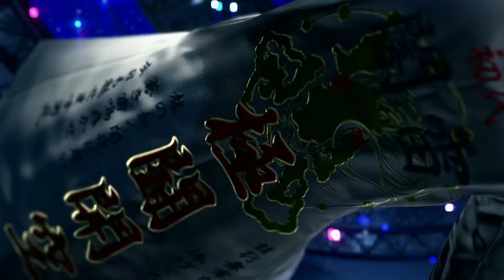【龍が如く極２ 実況】カメラを止められない龍＃２０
橋本梨菜さん「なにわのブラックダイヤモンド」っていう愛称があるみたいですよ